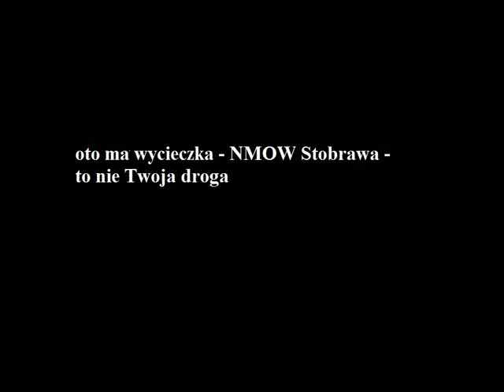NMOW Stobrawa - to nie Twoja droga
Utwór jest efektem pracy podjętej w ramach projektu "Oto ma wycieczka", który jest skierowany do młodzieży zagrożonej zażywaniem substancji psychoaktywnych i jednocześnie zainteresowanych kulturą hip- hopową. Celem programu jest rozwój kompetencji społecznych, które są czynnikiem chroniącym przed zachowaniami ryzykownymi, a także złamanie stereotypu, który utożsamia hip-hop z substancjami psychoaktywnymi.